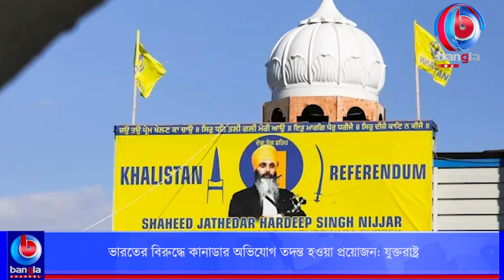ভারতের বিরুদ্ধে কানাডার অভিযোগ তদন্ত হওয়া প্রয়োজন, যুক্তরাষ্ট্র | Bangla Channel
🌟 বিস্তারিত: ভারতের বিরুদ্ধে কানাডার অভিযোগ তদন্ত হওয়া প্রয়োজন, যুক্তরাষ্ট্র

🌟  যোগাযোগের ঠিকানা:
Bangla Channel